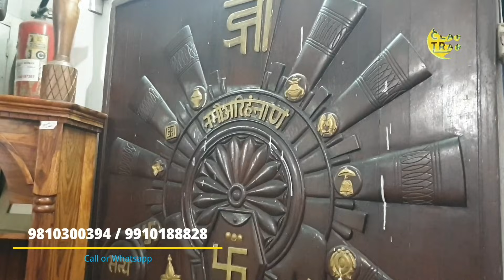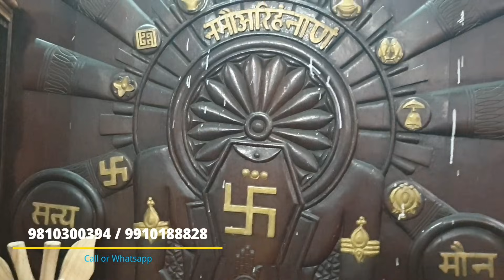LARGEST INDIAN ANTIQUE FURNITURE COLLECTION | MODY WOODY INTERIORS PART 1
One of the most easily available things that you should add while decorating your home is handicrafts. Wood card statement pieces like mirrors and animals can enhance the beauty of the place and will also make it look more conventional. The best part about these statement pieces is that they are easily available all throughout the country and are affordable as well.

Another must have that should be included in your decor is tables. It is not important that you have traditional designs of tables but instead you can convert almost anything into a table by placing a platform on it, like the designer has done with this room. This is also the best way to reuse old furniture and things.

Wody Moody deals in all kind of Indian Furniture.

Store - Mody Woody, 428, MG Road, Ghitorni Opp Metro Pillar Number 136, New Delhi 110030